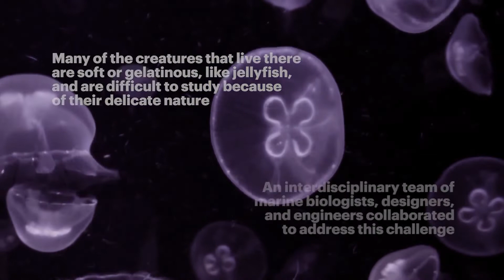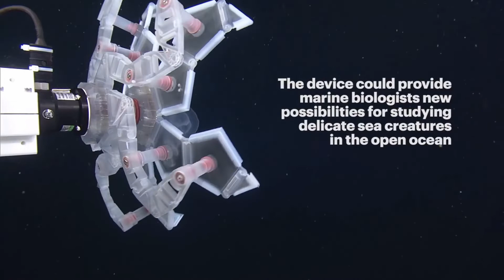Pokéball for capturing marine life (RAD Sampler)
Like an underwater pokéball, this origami-inspired sampling device folds up into a container for capturing delicate marine organisms.

RAD Sampler: Rotary-actuated device for investigating delicate marine organisms

SOURCE Harvard University
More info -
wyss.harvard.edu/studying-aliens-of-the-deep